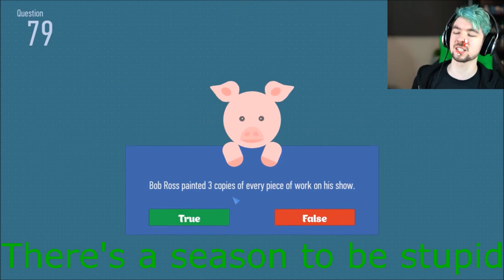Jacksepticeye sing compilation#8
Here is my 8th Jacksepticeye sing compilation!
Hope you guys enjoy his lovely angel voice ^^